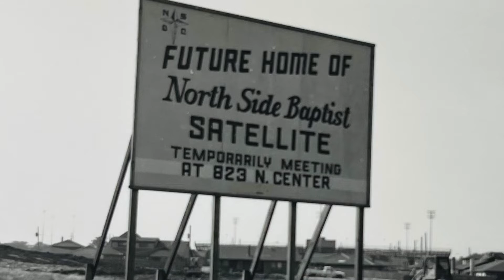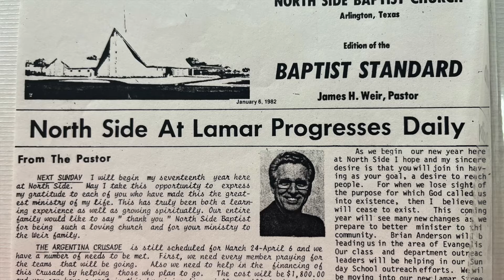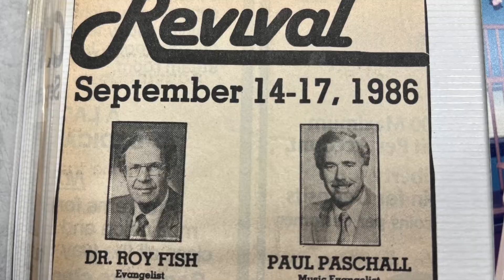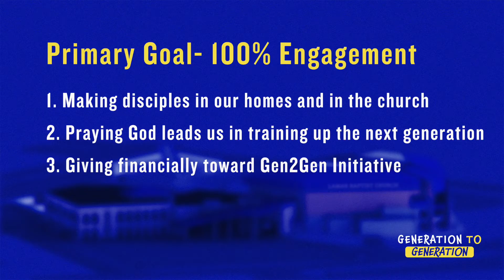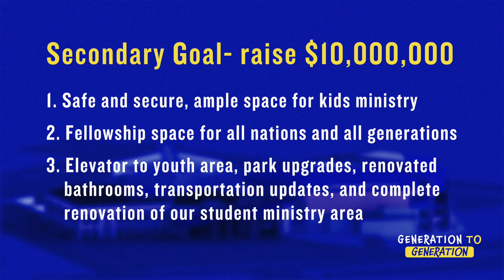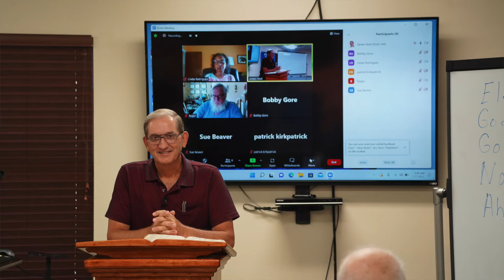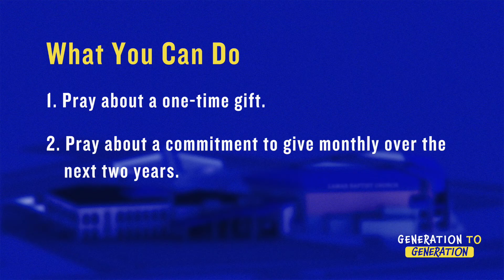Vision- Generation to Generation